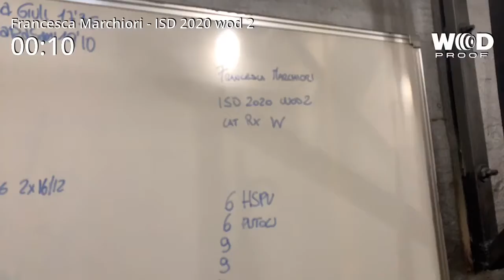Francesca Marchiori ISD2020 wod 2